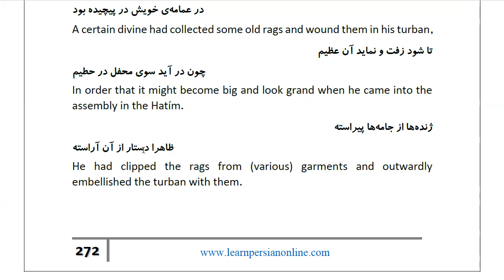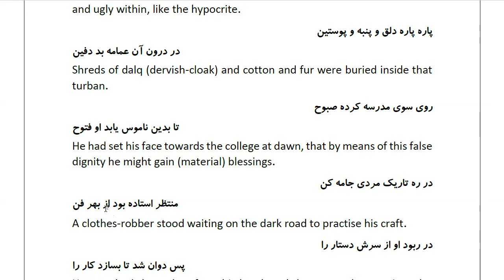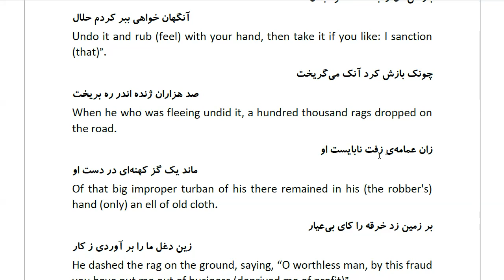Masnawi Rumi: In Farsi with English Translation: Part 577: Story of the divine with a big